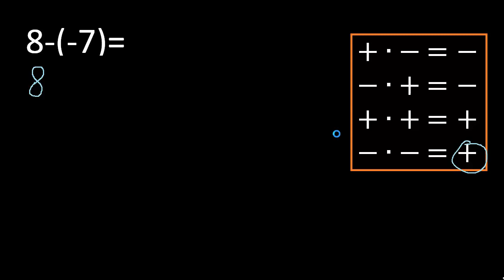8-(-7) , negativo entre parentesis , signo menos antes de un parentesis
negativo entre parentesis
signo menos antes de un parentesis